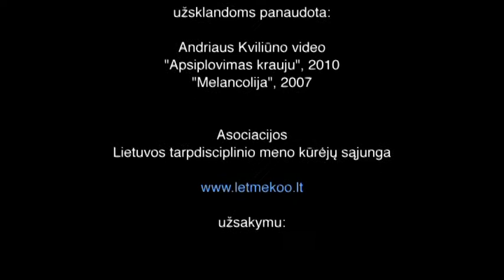MO kolekcija. Evaldas Jansas, „Andrius Kviliūnas apie kūrybinius procesus ir sąlygas“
MO kolekcija. Evaldas Jansas, „Andrius Kviliūnas apie kūrybinius procesus ir sąlygas“, 2011